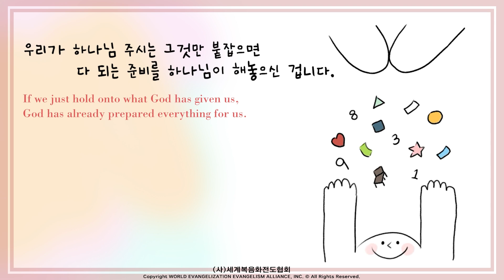2023.05.01 (월) 기도수첩 - 70인 제자의 시작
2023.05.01 (월) 기도수첩 - 70인 제자의 시작